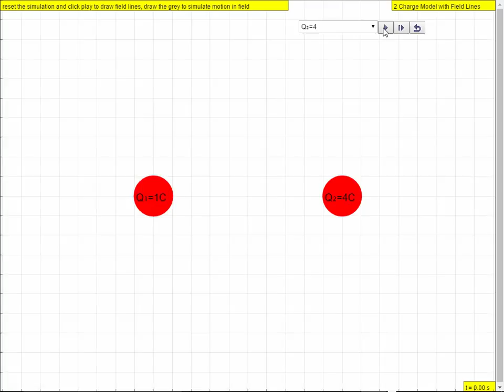q1q4 Computational Field Lines